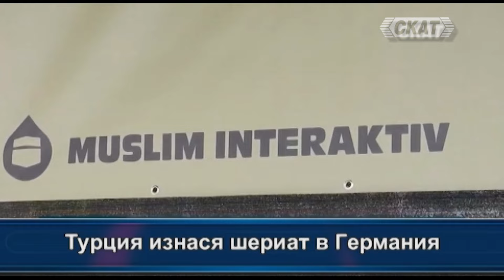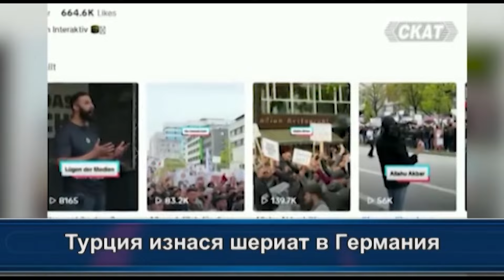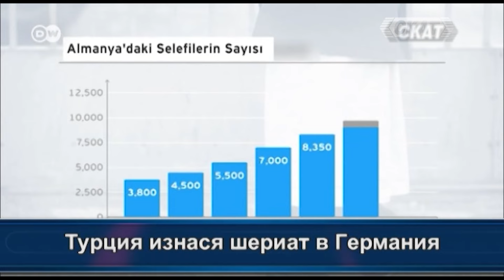Турция изнася шериат в Германия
Анализ на Балканския анализатор Любомир Желев.
''Край Босфора'' - предаване на национална телевизия СКАТ